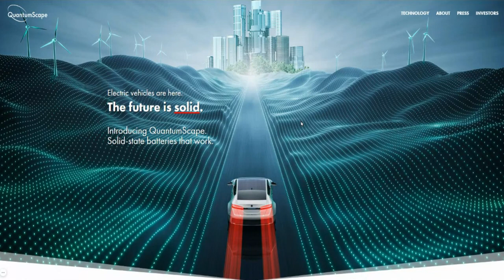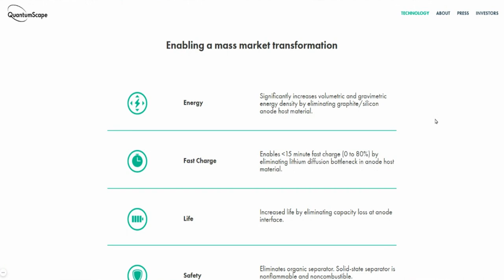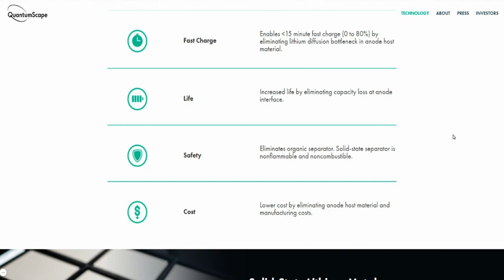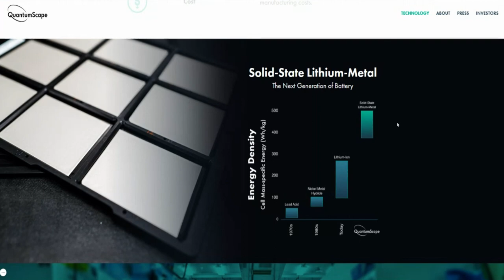WHY QUANTUMSCAPE STOCK (QS) IS SURGING🔥🔥🔥 | $QS STOCK A BUY? | IS THIS BETTER THAN TESLA?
WHY QUANTUMSCAPE STOCK (QS) IS SURGING🔥🔥🔥 | $QS STOCK A BUY? | WHY THIS BATTERY IS BETTER THAN TESLA

My Favorite Investing Book
My Favorite Personal Development Book

Based in Minneapolis
Mr. V